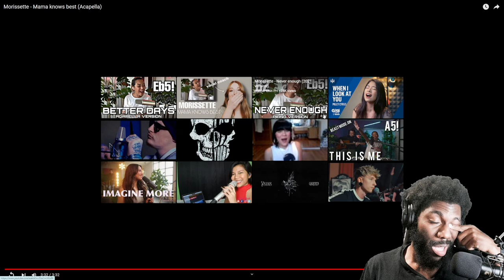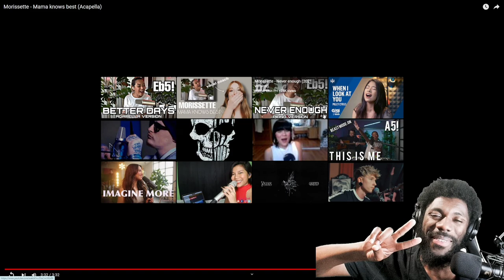Morissette - Mama knows best (Acapella) REACTION VIDEO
Enjoy my reaction to Morissette - Mama knows best (Acapella)